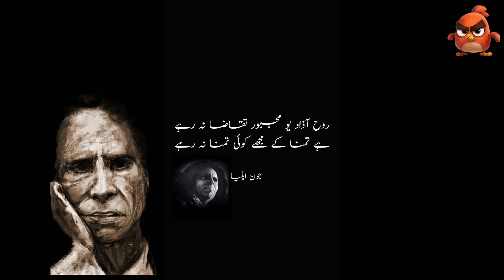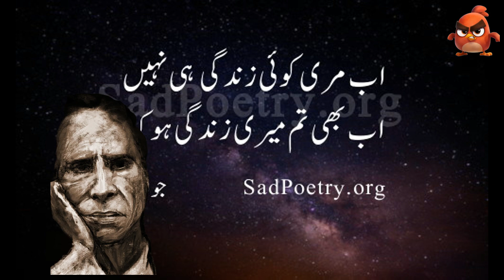Jaun Elia 2 Line poetry l voice s khan l urdu history 2.00 l 2021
plz keep support me plzzzz